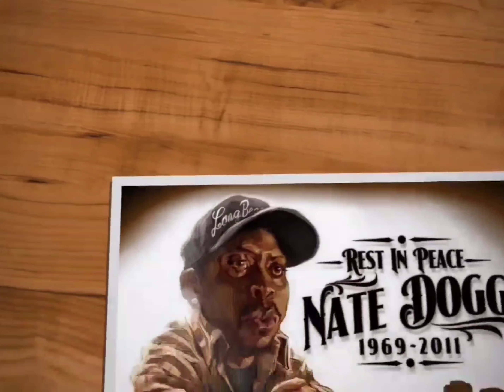2Pac, Nate Dogg - Skandalouz (Demo Guitar Version)[High Definition Remastered] 4K